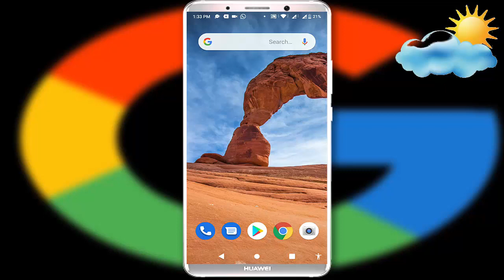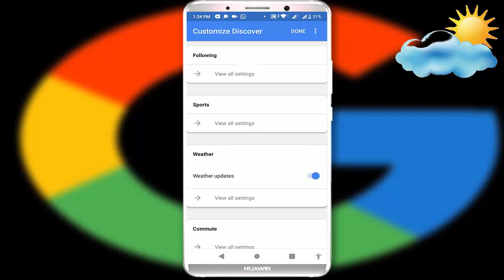How to Enable, Disable Weather Report on Google Feed on Android